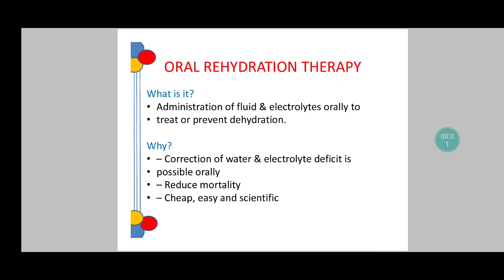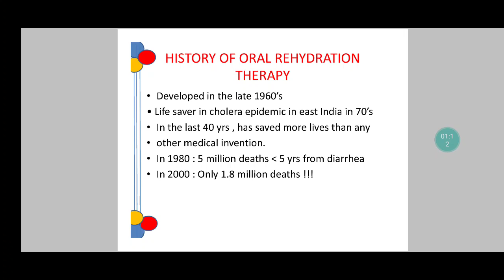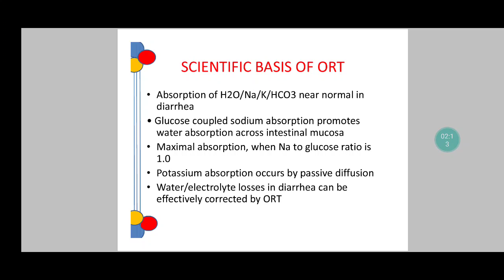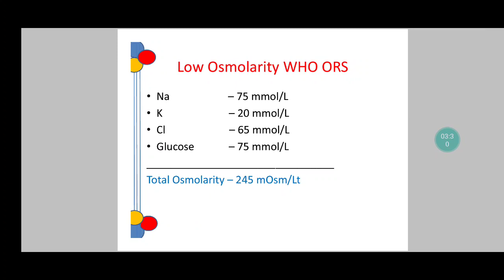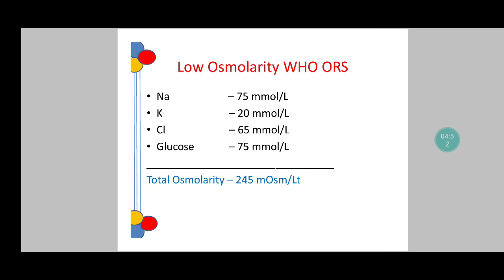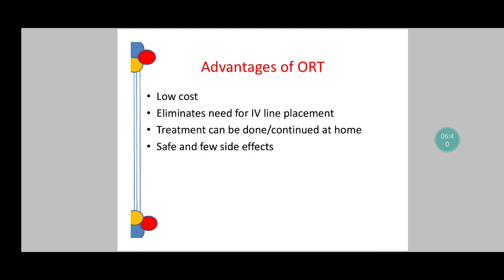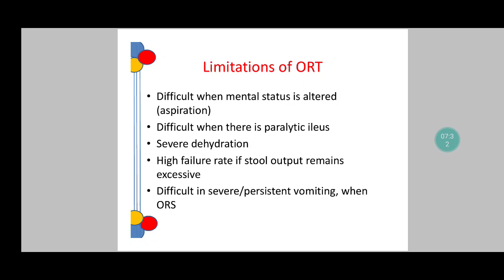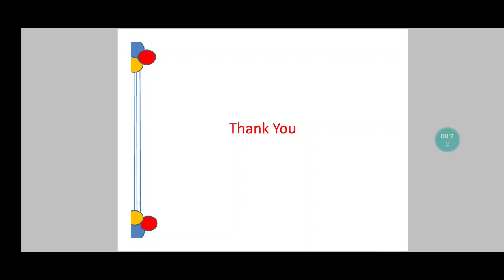Oral Rehydration Solution (ORS) - A Brief Overview on account of World ORS Week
Short presentation on ORS - Need, formulations, Mechanism of action and advantages

Target audience - medical students

Presentation done in view of World ORS Week celebrated between July 25th and 31st